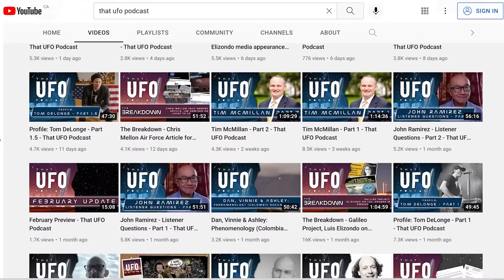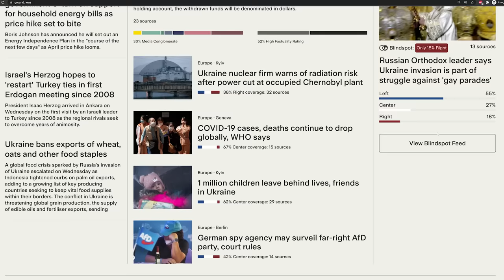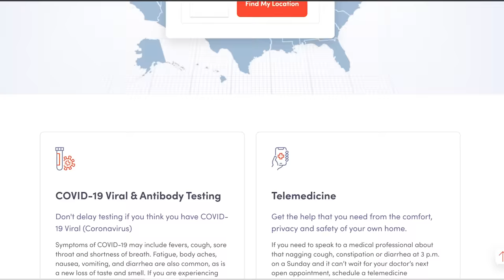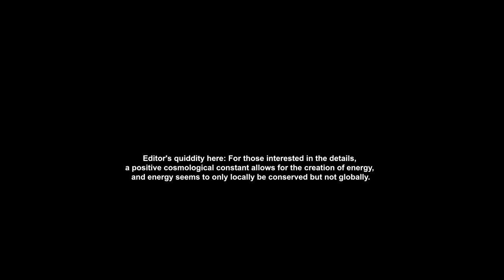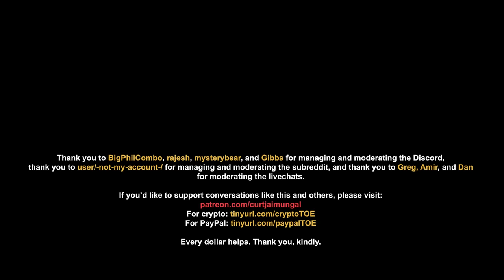Luis Elizondo: Whistleblowers, UAPs, Time Travel [PART 3!]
Lue Elizondo joins us for the third time, along with Sean Cahill to discuss UFOs and reality.

- Reddit User Odd-Park-6986 for also having similar questions.

TIMESTAMPS:
00:00:00 Introduction
00:05:22 Element 115
00:08:25 Any evidence that UFOs will intervene to stop nuclear iniquities?
00:10:11 Imminent cataclysm?
00:14:11 Our future selves and time travel
00:19:48 "Thick time" and Nicolas Gisin / The present moment
00:26:53 Why the secrecy? Is it because of the private sector or government?
00:30:23 What keeps more from coming forward is dishonor / stigma
00:37:03 "What should I do?"
00:45:29 What does Lue tell his children about the phenomenon?
00:47:52 [Matriiac] What field or degree would you choose to better understand UFOs?
00:55:36 [Jesse Michels] Parapsychology
01:02:46 [Bill Yates] Aphantasia and interacting with the phenomenon
01:08:44 The Karl Friston episode is the most important TOE episode
01:09:28 [Jacob Lizzio] How would you recover a UFO craft?
01:15:54 [Euphoric_Gur_4674] Different types of UAP interacting
01:21:10 [Miles Koliarievin @koliarievin] Attempts to make contact with UAP
01:26:53 Psychedelics and communicating with the phenomenon
01:30:25 Distinctions / quiddities / semantics matter
01:30:48 [Chris Pass] Moon shows evidence that we were not the first intelligent life
01:34:25 [Webstar Rises]  Do we have a direct DNA lineage with the Others?
01:34:49 [Adam X] "Crap is going to hit the fan soon..." Elaborate?
01:40:03 The frustration about the topic
01:51:24 [Ra Shu] How did the gov't "attract" UFOs?
01:52:50 [NICK D] Has UAP technology advanced?
01:53:44 [Blaine Toderian] Missing time
01:55:51 George Knapp revealed new names for Area 51
01:59:54 [Cyprian Cyganek] UAP incidents that stood out to you.
02:04:13 [Casey Price] Photographs to support that USOs exist (unidentified submerged objects)
02:09:07 [Bryan] Importance of sound to the advanced physics theorized for UAP
02:10:21 [Rebeca Schwardt] Civilian data collection efforts
02:11:49 [Joe Murgia] Holloman base
02:13:59 [Andy McGrillen] How can we get more involved with data collection?
02:17:52 (Continued) The frustration about the topic
02:28:49 On loving your enemy, extending a hand despite hate, and Curt's journey in this topic
02:53:24 Curt answers some audience questions after Lue / Sean leave